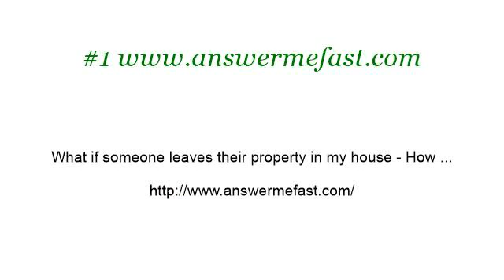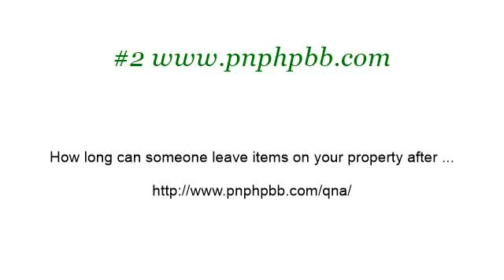What Happens If I Lose My Credit Card